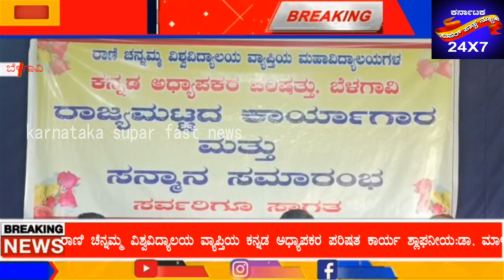ರಾಣಿ ಚೆನ್ನಮ್ಮ ವಿಶ್ವವಿದ್ಯಾಲಯ ವ್ಯಾಪ್ತಿಯ ಕನ್ನಡ ಅಧ್ಯಾಪಕರ ಪರಿಷತ್ ಕಾರ್ಯ ಶ್ಲಾಘನೀಯ"- ಡಾ. ವಿ. ಎಸ್ .ಮಾಳಿ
||Karnataka supar fast news||ರಾಣಿ ಚೆನ್ನಮ್ಮ ವಿಶ್ವವಿದ್ಯಾಲಯ ವ್ಯಾಪ್ತಿಯ ಕನ್ನಡ ಅಧ್ಯಾಪಕರ ಪರಿಷತ್ ಕಾರ್ಯ ಶ್ಲಾಘನೀಯ"- ಡಾ. ವಿ. ಎಸ್ .ಮಾಳಿ